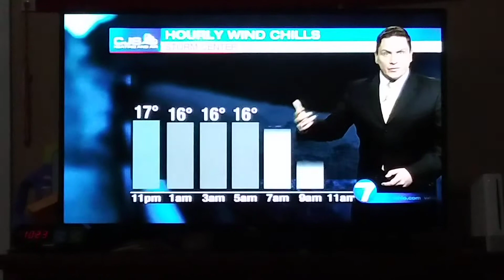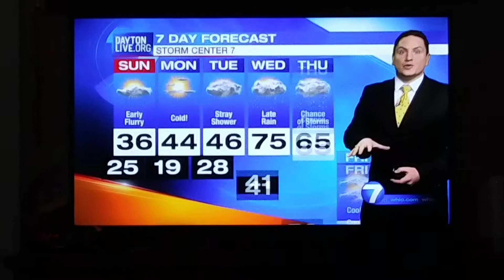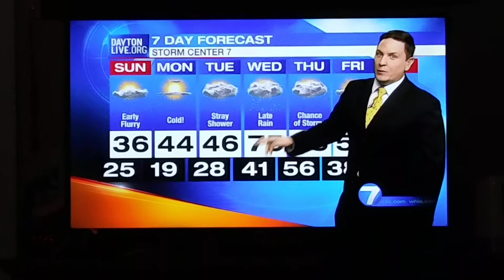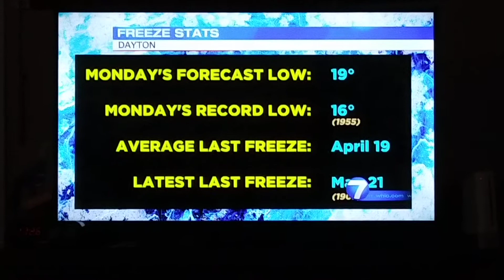Robert Gauthreaux III weather update for Dayton,Ohio whio t.v.